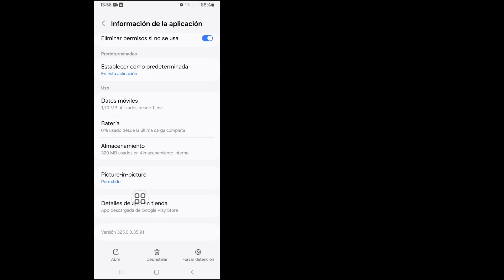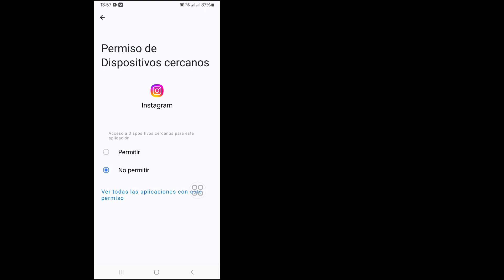Cómo solucionarlo Lo siento, hubo un problema con tu solicitud Problema de Instagram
Cómo solucionarlo Lo siento, hubo un problema con tu solicitud Problema de Instagram | Problema de inicio de sesión en Instagram

En este video, te mostraré "Cómo solucionarlo. Lo siento, hubo un problema con tu solicitud. Problema de Instagram | Problema de inicio de sesión de Instagram. Es un método muy fácil y simple. Mira este video completo y aprende siguiendo todos los pasos sin saltarte. Este El video es solo para los espectadores de mi canal. Cómo solucionarlo Lo siento, hubo un problema con tu solicitud Problema de Instagram | Problema de inicio de sesión de Instagram

Acerca de sus consultas: -

Problema de inicio de sesión en Instagram
cómo solucionar el error de inicio de sesión de Instagram 2024